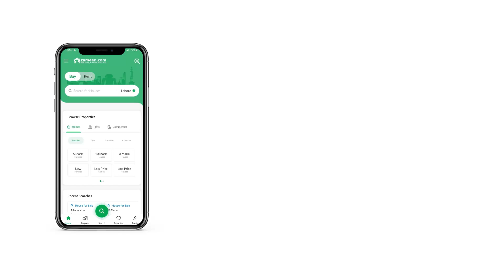1.2 KANAL HOUSE FOR SALE IN BAHRIA TOWN RAWALPINDI